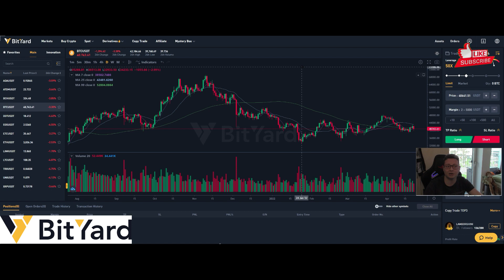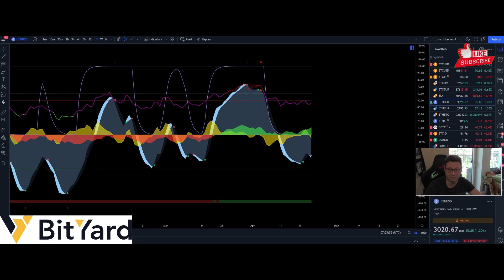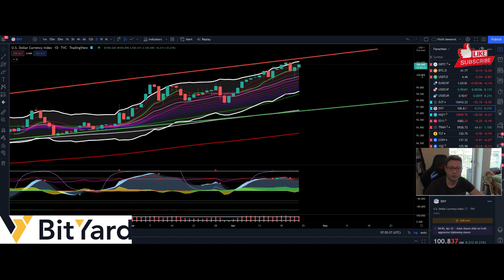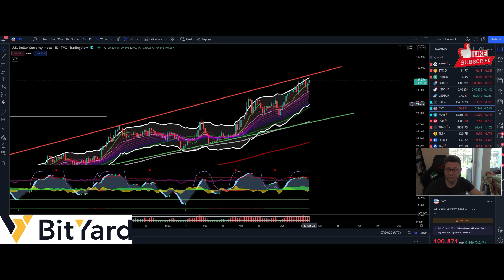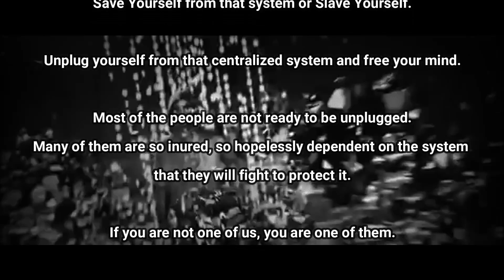BITCOIN Pullback bigger then expected!! Pump is over now